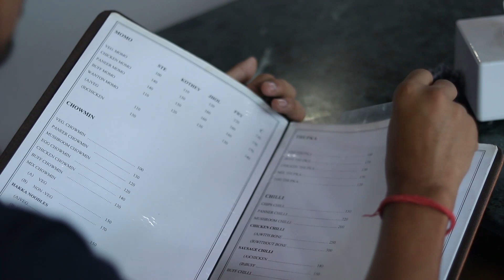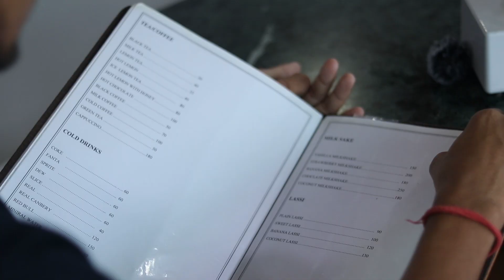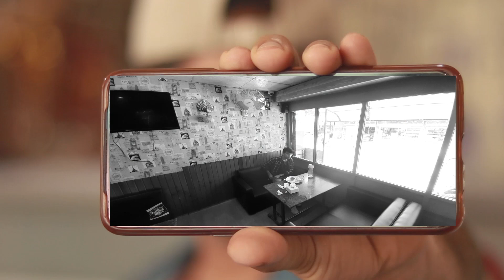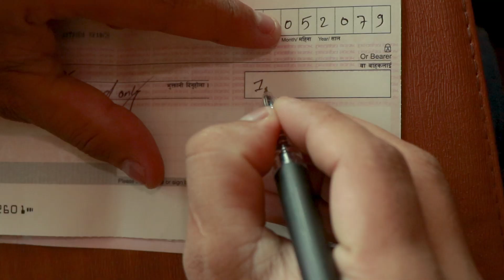Nepalese in Restaurant | ft. Prabhat | Paran | Ramu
This video shows all the funny things happens in restaurants in Nepal.
so guys keep watching this video till the end